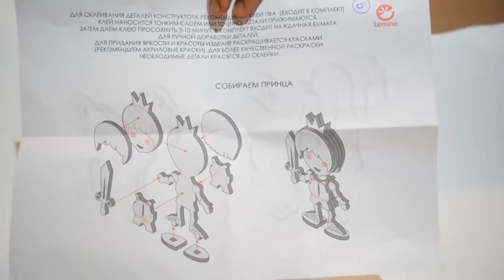Конструкторы и видео инструкция Принц на коне